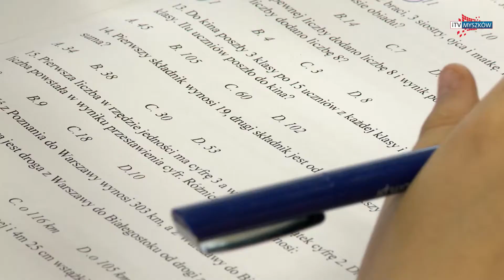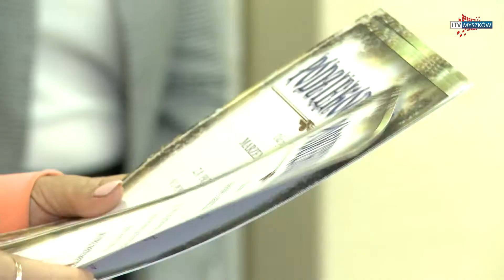MYSZKÓW - Mistrz matematyki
W Szkole Podstawowej nr 5 w  Myszkowie obył się Powiatowy Konkurs Matematyczny.